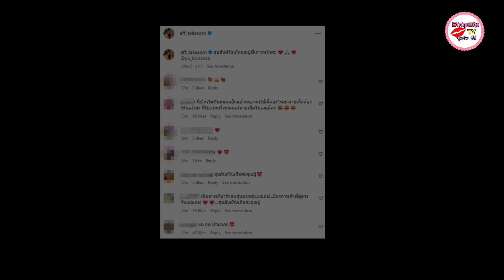แอฟ ทักษอร โพสต์ถึง ปู่ไพวงษ์ แต่แฟนๆหลุดโฟกัสทักเรื่องนี้?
แอฟ ทักษอร โพสต์ถึงคุณพ่ออดีตสามี แต่แฟนๆหลุดโฟกัสทักเรื่องนี้?

แม้จะไม่ใช่สามีภรรยากันแล้วยังคงทำหน้าที่พ่อแม่แบบไม่ขาดตกบกพร่องให้กับลูกระหว่าง "แอฟ ทักษอร" และ "สงกรานต์ เตชะณรงค์" ก่อนหน้านี้หนุ่มสงกรานต์โพสต์ภาพร่วมเฟรมครอบครัว ฉลองวันเกิดคุณพ่อ "ไพวงษ์ เตชะณรงค์" ที่พบว่ามีสาวแอฟไปร่วมด้วย เป็นโมเมนต์ที่อบอุ่นมากๆ

ล่าสุดวันนี้ (21 พ.ย. 66) ทางด้านสาวแอฟได้เคลื่อนไหวโพสต์อินสตราแกรมส่วนตัว @aff_taksaorn เผยภาพร่วมเฟรมกับครอบครัวอดีตสามี พร้อมแคปชั่นระบุว่า "สุขสันต์วันเกิดคุณปู่ที่เคารพรักค่ะ @pv_bonanza"